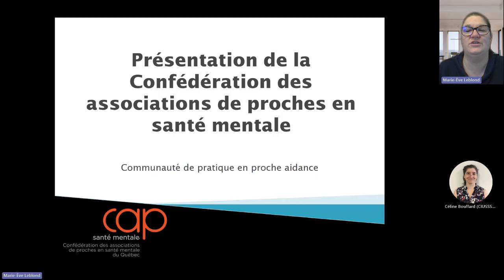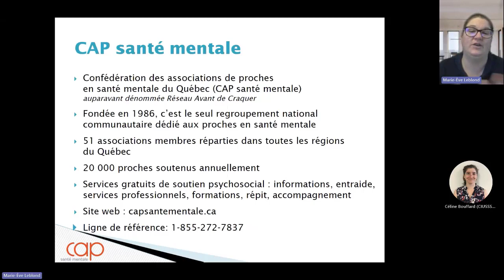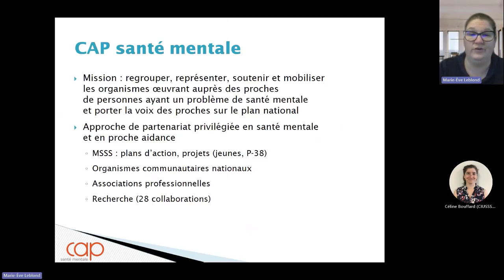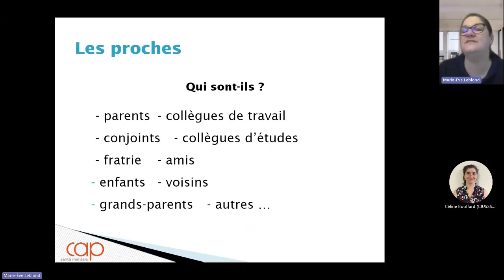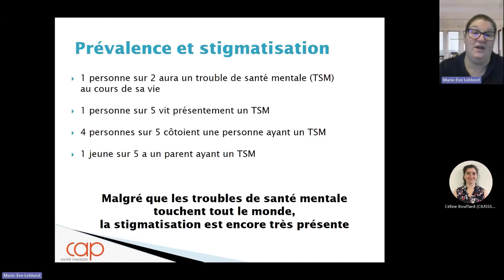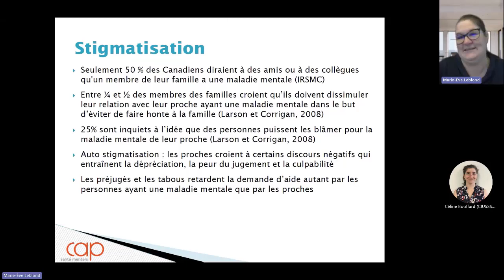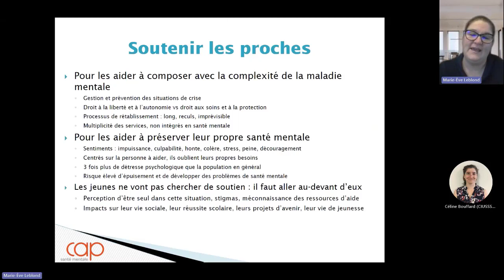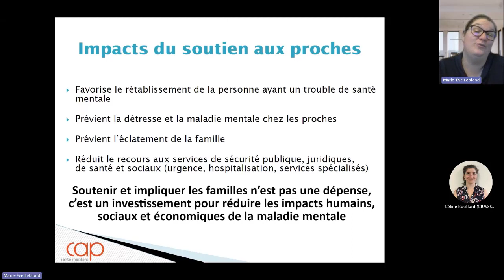Le portrait des personnes proches aidantes en contexte de santé mentale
Conférencière : Marie-Ève Leblond, directrice générale adjointe de CAP santé mentale.

Courte présentation du regroupement Confédération des associations de proche en santé mentale du Québec (CAP santé mentale);

Portrait des proches aidants en contexte de santé mentale.